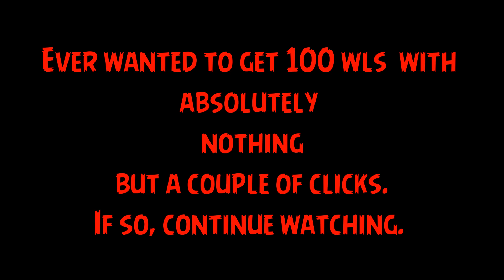Growtopia | How to get 100 WLS Fast [ Easy / No Scam]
Watch video to find out how to get 100 wls fast.

Partner with Freedom! No matter how small your channel is